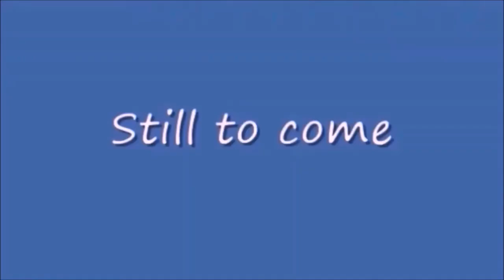Saturday Night Metro 434